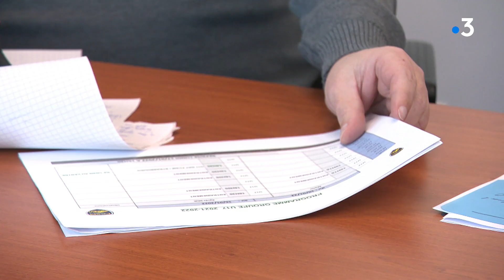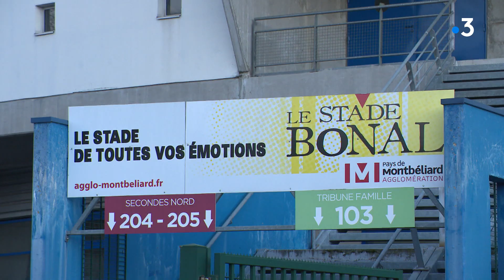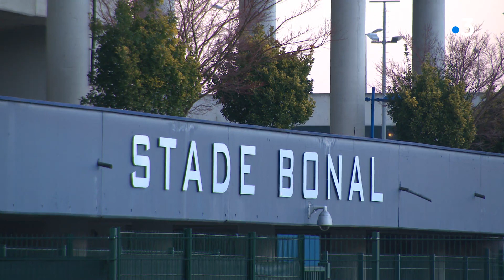En jaune et bleu : Dans les coulisses du FC Sochaux-Montbéliard - Episode 3/4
Ils sont troisièmes du championnat de Ligue 2 et pourraient bien retrouver la Ligue 1 la saison prochaine. Toute la semaine on vous emmène dans les coulisses du FC Sochaux-Montbéliard avec ses acteurs, ceux qui font l'âme, l'identité de ce club historique. Aujourd'hui, rendez-vous au Stade Bonal, à la rencontre de ses acteurs, multiples, ceux qui travaillent dans l'ombre, mais qui font l'âme, l'identité du FCSM. Des jardiniers, aux personnels administratifs, en passant par la direction du club ou les journalistes.

"En jaune et bleu" c'est notre feuilleton signé Emilien Diaz et Philippe Arbez.

Avec Nicolas Deforet, jardinier du stade Bonal - ID Verde
Roland Perrin, directeur de la sécurité du stade Bonal
Samuel Laurent, directeur général du FC Sochaux-Montbéliard
Benoît Delon, responsable des activités sportives - FCSM
Jean-Sébastien Mérieux, directeur du centre de formation du FCSM
Hervé Blanchard, journaliste à France Bleu Belfort-Montbéliard